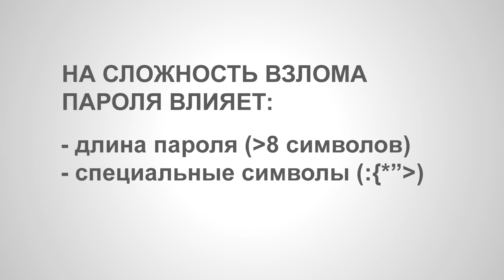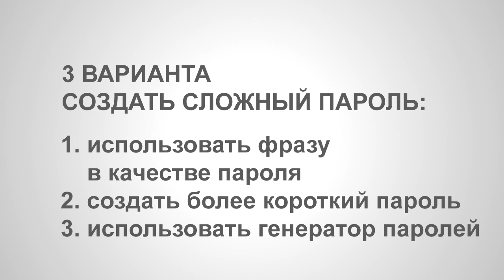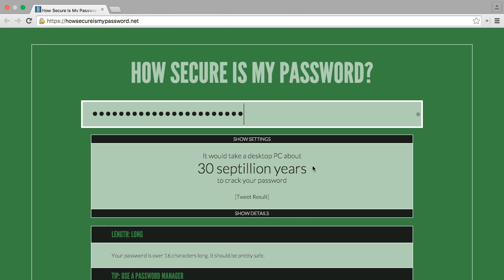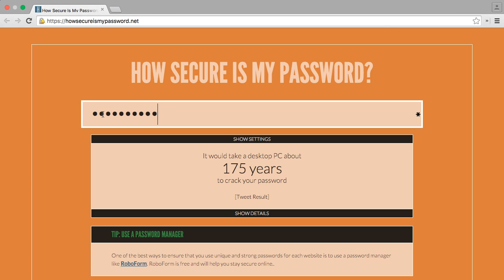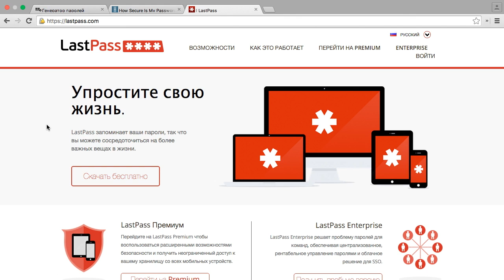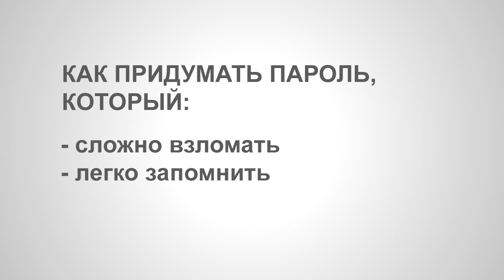Как создать безопасный пароль и проверить его надежность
В этом видеоуроке вы узнаете, как самостоятельно создать безопасный пароль и проверить его надежность.